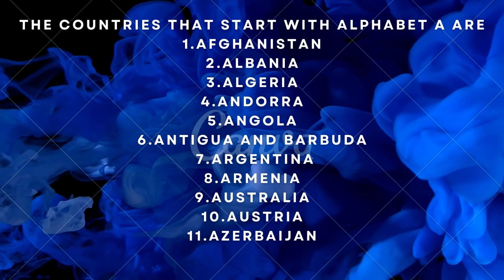Lets learn some countries that start with A and their capital cities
General knowledge
countires-capitals